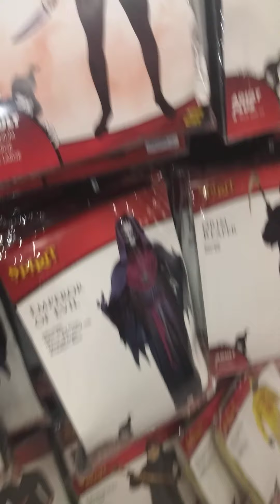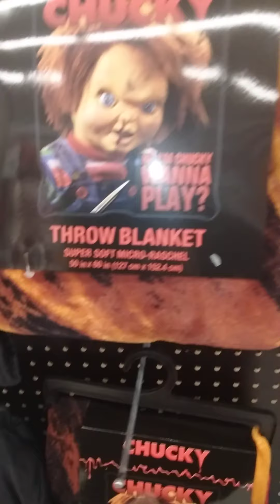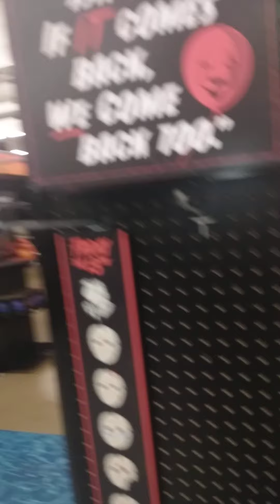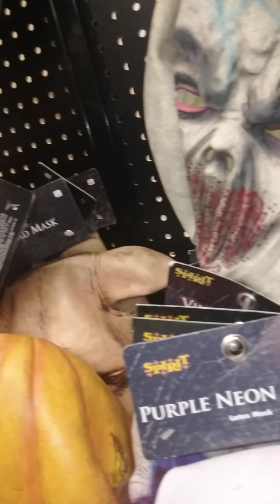visiting spirit Halloween 🎃